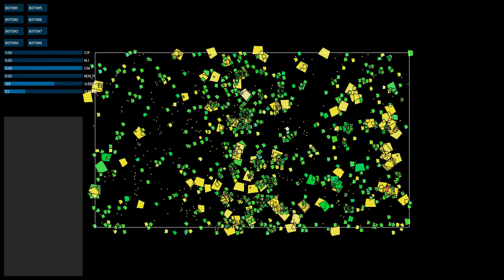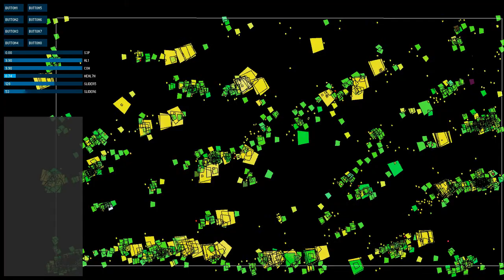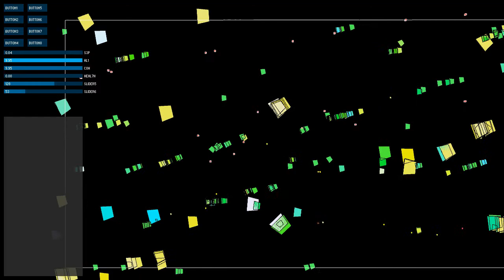genetic algorithm exploration simulation/software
early experiments making software for evolutionary algorithm, artificial ecosystem exploration.
each creature DNA strand consists from values that defines its behavior:

-max, min speed
-cohesion radius
-separation radius
-Alignment radius
-food visibility radius

species loses its energy over each step it takes
to regain energy it needs to find food
the best set of behavior values will be able to survive and reproduce by finding the food in the environment
in reproduction process next specie DNA has added random mutation